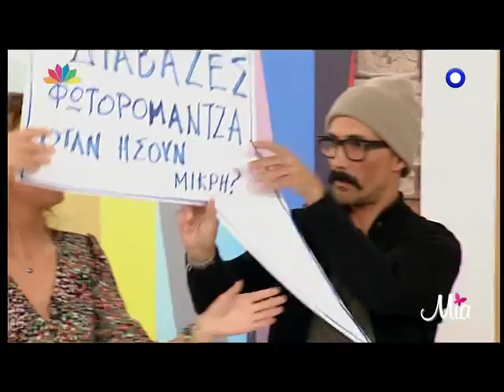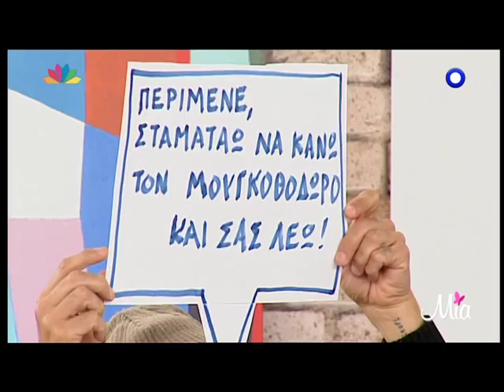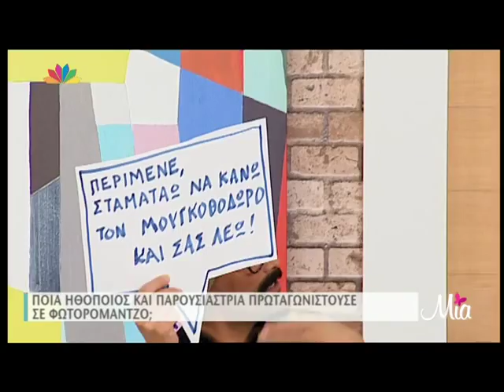Τσαβαλιά σε φωτορομάντζο